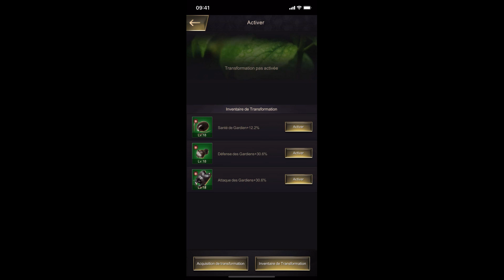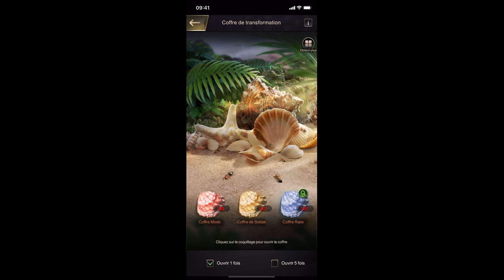THE ANTS TUTO FR SUR LE BASSIN DE TRANSFORMATION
Hello l'équipe, vidéo sur le bassin de transformation de comment avoir les coffres à quoi mettre dans les emplacements ! la vidéo répond à tout !

Rejoins moi en live sur Twitch !

Si tu veux toutes les actualités me concernant retrouve moi sur les réseaux suivant :